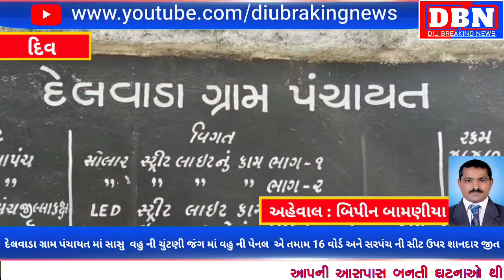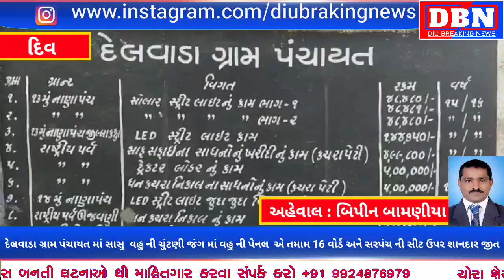ગ્રામ પંચાયત માં સાસુ વહુની ચુંટણી જંગમાં વહુની પેનલએ તમામ 16વોર્ડ અને સરપંચની સીટ ઉપર શાનદાર જીત